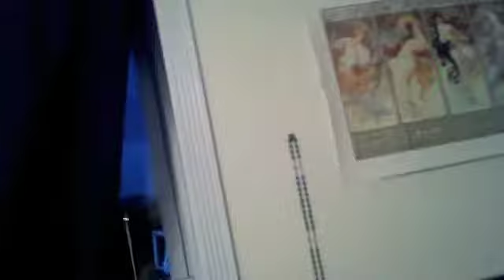Climbing Bird 5-24-11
Pisco has discovered that he can climb up my drapes... hopefully this won't become a favorite activity, but I wanted to capture it in the meantime!